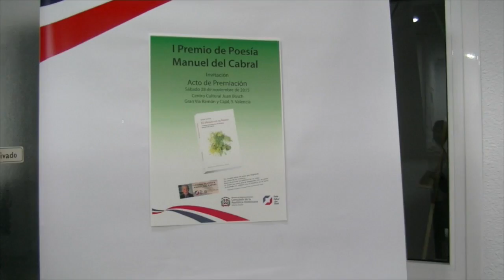Reportaje: Premio de Poesia Manuel del Cabral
El poeta Javier Lerena, recibió en Valencia el premio por haber ganado el primer  puesto del Concurso de Poesía Manuel del Cabral, organizado por el Centro Cultural Juan Bosch y auspiciado por el Consulado de República Dominican en esta ciudad.

La premiación se realizó en una ceremonia en las instalaciones del mencionado Centro Cultural, y contó con la presencia de personalidades de la cultura, la política dominicana y sectores sociales.

En el evento también fue premiada la poetisa María Valeria Correa, tras haber sido 1º finalista de dicho concurso, con  su poemario “El álbum oscuro”.

Sobre la obra ganadora, “El silencio en su hueco”, el jurado lo calificó como  “un poemario de verso austero vibrante de armonía en el que se aprecia especialmente la riqueza léxica y semántica al abundar en su objeto, el silencio, es decir, la búsqueda de explicación al origen y al destino”

El Cónsul dominicano en Valencia, Jorge Cordero,  se cumplió con lo previsto aunque se sorprendió por la acogida del certamen.